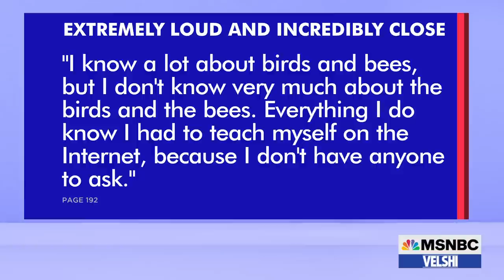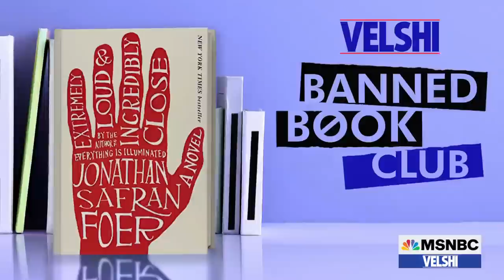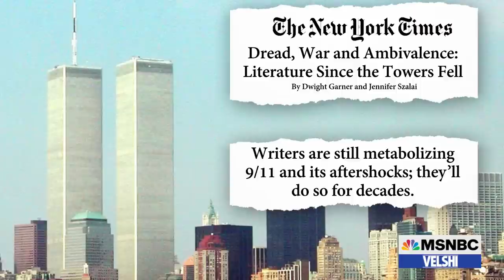VelshiBannedBookClub: Safran Foer On “Extremely Loud & Incredibly Close”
“Extremely Loud & Incredibly Close” follows 9-year-old Oskar as he searches for answers after his father’s death in the September 11th attacks. It is part of a new literary canon of 9/11 literature – books used to dissect the trauma from that day. At its core, “Extremely Loud & Incredibly Close” is a story about grief. The singular, all-encompassing abandonment that only the death of a parent can create, and the shared, bewildering cataclysm that was and continues to be 9/11. Oskar is mourning the loss of his dad and the gaping hole in his city -- his home. For Oskar and the United States as a whole, 9/11 meant a loss of innocence, a shattering of safety, and a visceral reminder of mortality. “The point is not to create definitive versions. The point is to metabolize. That’s what literature does. And frankly, that’s what the conversations about literature should be doing,” says Safran Foer. “We live in an incredibly problematic, scary, oftentimes tragic, oftentimes really beautiful world.”